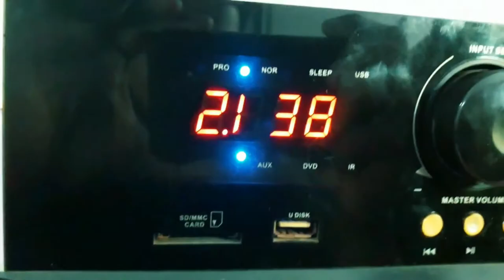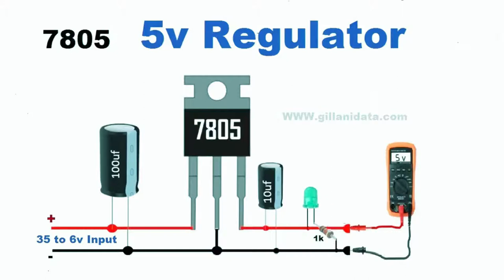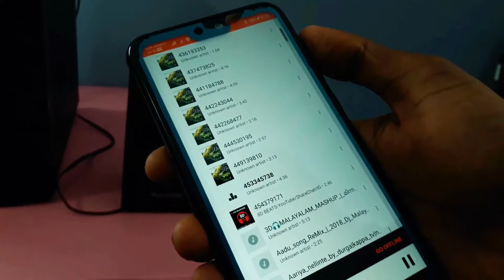BLUETOOTH MODULE INSTALATION IN HOME THEATRE